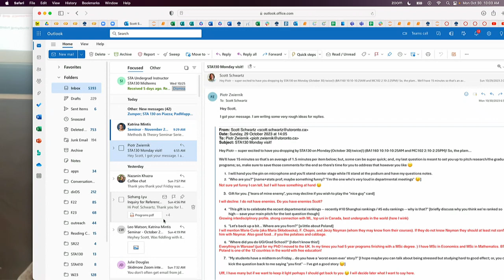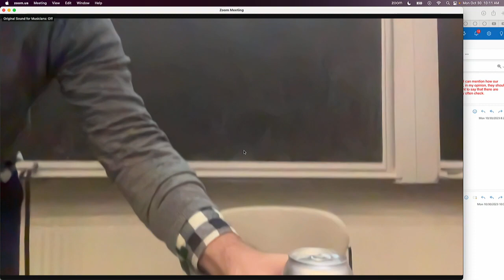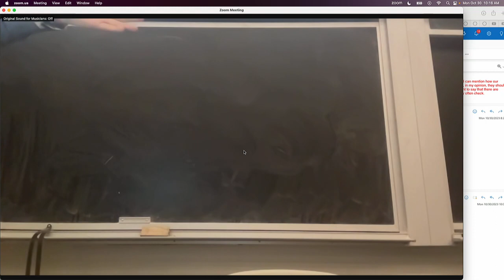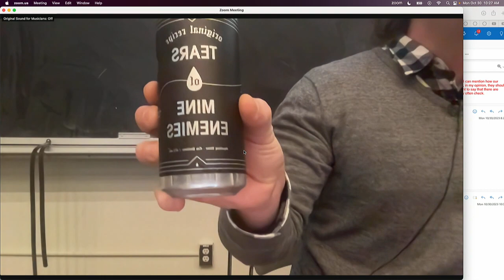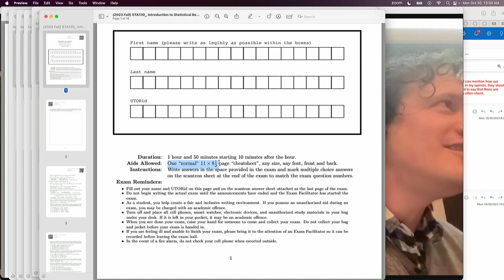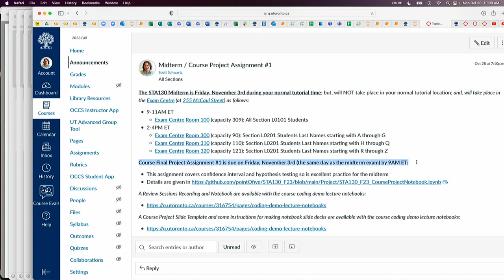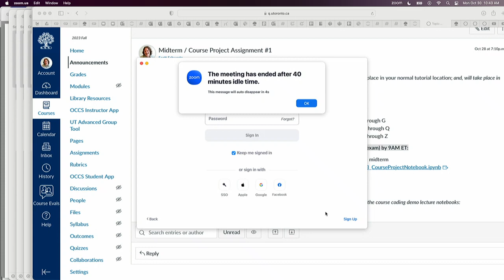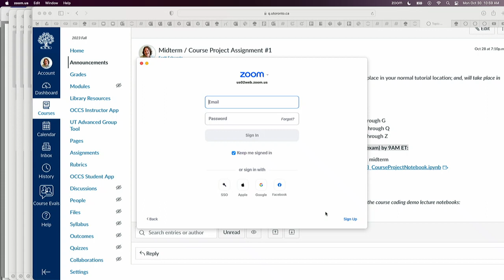[Recommended Version] Course Project Introductions (Morning)